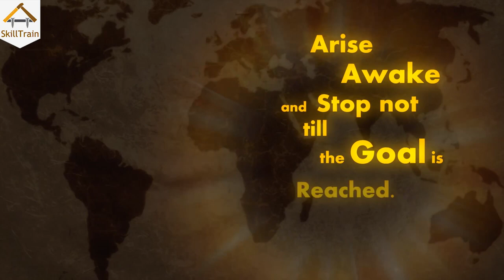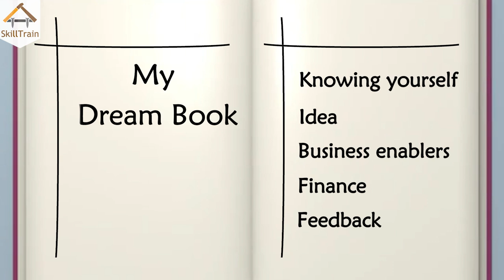#1 : Five Pillars Of Entrepreneurship - Arise! (English)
In this video you will learn about the top 5 pillars of entrepreneurship and an introduction to the Dream Book.

Arise and keep winning!

Learn,
Any Skill, Anytime, Anywhere!